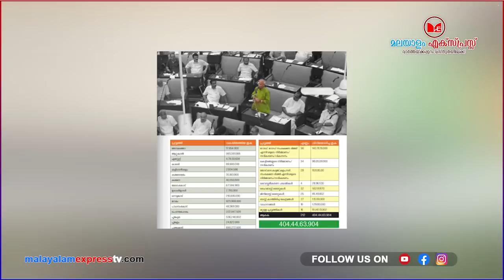മണ്ടൻ കമ്മികളുടെ ആ തള്ളും പൊളിഞ്ഞു|Nemom|O Rajagopal|Kummanam|Election |BJP|Kerala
മണ്ടൻ കമ്മികളുടെ ആ തള്ളും പൊളിഞ്ഞു